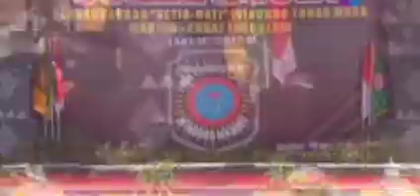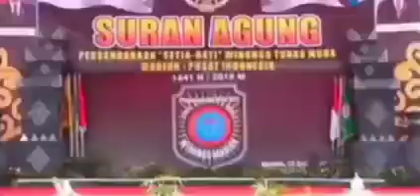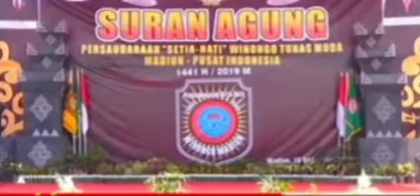Suran Agung PSHW TM 2019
SURAN AGUNG PERSAUDARAAN SETIA HATI WINONGO TUNAS MUDA PUSAT MADIUN INDONESIA

ELING KUAT SLAMET

AMAR MA'RUF NAHI MUNKAR

TAT TWAM ASI

TERIMA KASIH